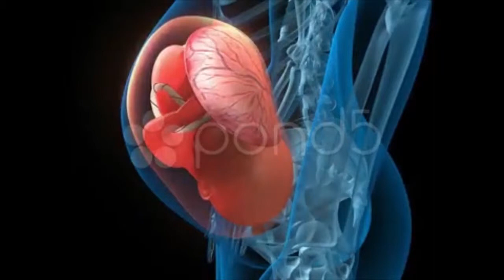Human Fetus In Mother's Womb. Stock Footage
You have watched Human Fetus In Mother's Womb. Stock Footage"